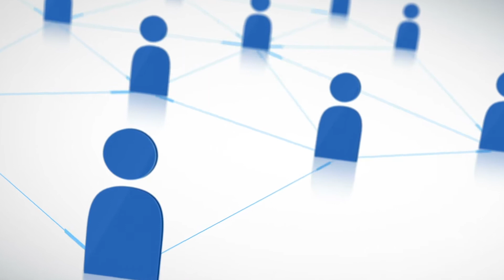Mega-Agent Christina Griffin Talks About OUTSUITE & The MVP Class.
Christina Griffin (Top Realtor Ranked #2 in the United States in Units Sold By Team & Real Estate Woman of the Year 2016) talks about OUTSUITE Marketing and the MVP Class, what it has done for her business and what it can do for yours!

Smile like you SOLD it!